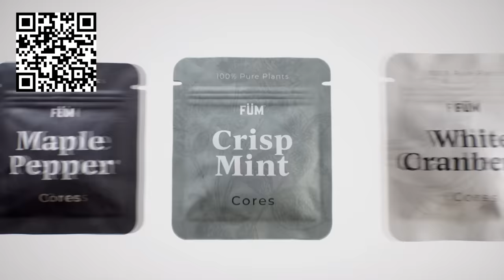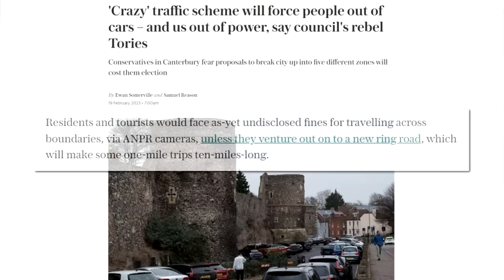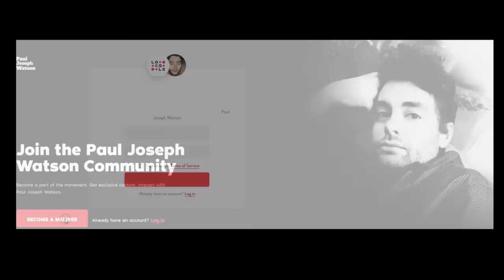Oh sh*t, they're actually doing it.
LOCALS (Exclusive content! Ad free)

BITCOIN WALLET: 3EMQG9EhPkoFbX5F19RTGZs8rPqGYm2mp9
BITCOIN CASH WALLET: qrxhqz9ka423v68qwc7nyqc88q3mx9ea5gcpz88a0l
LITECOIN WALLET: MSs2rWgM571WM3zUnL255gccoQAdz9L6CG
ETHEREUM WALLET: 0x21221F5da5e70F46Bbfa755f89e312daDa51f115